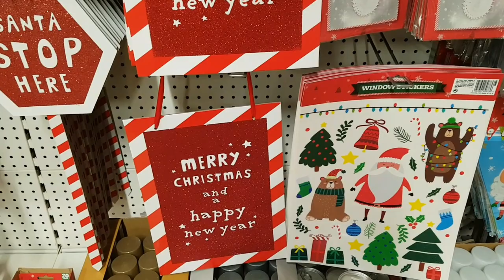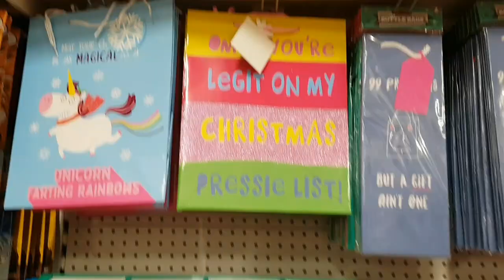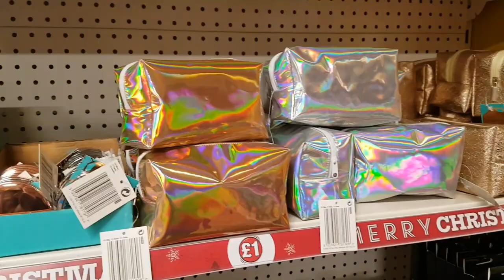Poundland Christmas 2019 stock, no commentary just music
Afternoon everyone, sorry iv not uploaded over the last couple of days but the project am working on is taking a lot longer that I thought. so for today I popped into Poundland and filmed the Christmas section, no commentary just Christmas music. Hope you enjoy
Jo xxx